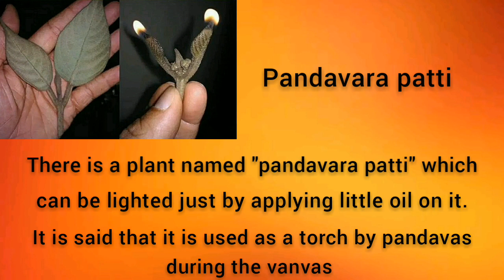(2022) Good Luck to You Leo Grande - Our Relationship is Cheat | Netflix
(2022) Good Luck to You Leo Grande American Comedy Drama series - A widow escort man to complete his wish